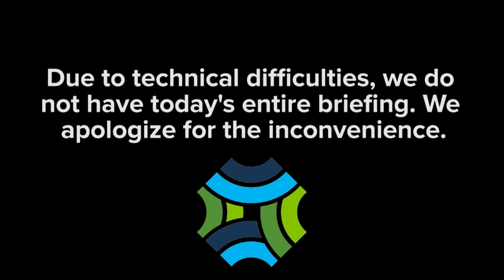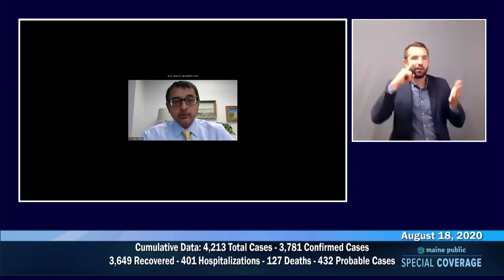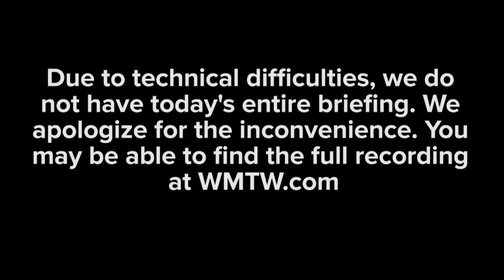Maine CDC Briefing August 18, 2020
Dr. Nirav D. Shah, Director of the Maine Center for Disease Control and Prevention, and Maine DHHS Commissioner Jeanne Lambrew, brief the public on the COVID-19 situation in Maine. Due to technical difficulties, only the first 24 minutes of the briefing is available. We apologize for any inconvenience.